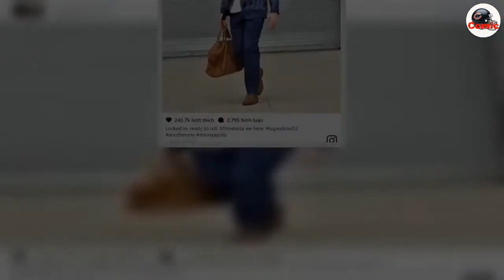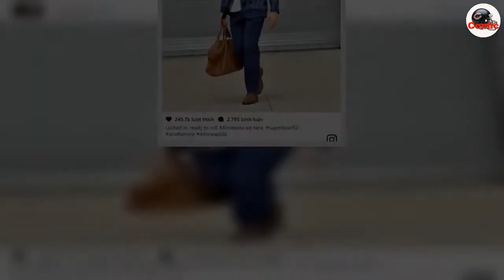Super Bowl 2018: Rob Gronkowski 'ready to roll' as New England Patriots tight end declares his fitne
The New England Patriots' star tight end Rob Gronkowski has declared himself "ready to roll", despite missing the first media availability of Super Bowl LII week following his bout of concussion. Gronkowski was not present for opening night at the Xcel Energy Center, when players and coaches from both the Patriots and Philadelphia Eagles participated in interviews before Sunday's game in Minnesota. The 28-year-old was forced out of the AFC Championship Game when struck in a helmet-to-helmet hit from Jacksonville Jaguars safety Barry Church and the head injury forced him to miss practice on Wednesday, Thursday and Friday of last week. Gronkowski, New England's key offensive weapon, was back out on the training field on Saturday and on Monday he posted a message on his Instagram account that suggested he is hopeful of completing the concussion protocol in time to feature at the weekend. Minnesota we here,.Quarterback Tom Brady was unsurprisingly the biggest draw on Monday and took to his podium wearing gloves, a necessity outdoors in Minneapolis' sub-zero temperatures but rather redundant inside. Brady had raised fears about a right hand injury before the AFC Championship Game only to allay them with another masterful display. The 40-year-old is one of the main reasons his team are back in the Super Bowl for a third time in four years and are chasing their sixth title in 17 years. "It is still special - each year, there's usually another factor for why," said safety Devon McCourty, who already has two rings. "Last year my wife was pregnant and now my daughter's 10 months (old), she'll be here and my wife's pregnant again. "There's always some extra motivation - having a new baby or someone else that couldn't come last year can come this year. "The crazy thing is my mum said now we should get pregnant every year so we can go to the Super Bowl.  I might have to retire soon!".For the majority of the Eagles' roster, including London-born running Jay Ajayi, Sunday's contest will be a maiden Super Bowl appearance. This time last year Ajayi, then with the Miami Dolphins, was working for a sponsor and doing punditry during a Super Bowl won by the Patriots, and he vowed to only return to such an event as a player. "I left early. I told my manager, my boys and my family I'm not coming to another Super Bowl again unless I was playing in it," Ajayi revealed. "It's crazy how things work out. Now I'm back playing in the game so I don't have to do the talking.  I'm just grateful."The biggest thing for us to realise is even though it's the Super Bowl, it's still another game. "For us really, we're just looking at it as another business trip. Obviously those (Patriots) guys have that experience that they can lean on and rely on.  It's still another football game, we're still going to have to go out there and execute our gameplan, the way we would have to any other game. "Obviously the stakes are higher and the mag